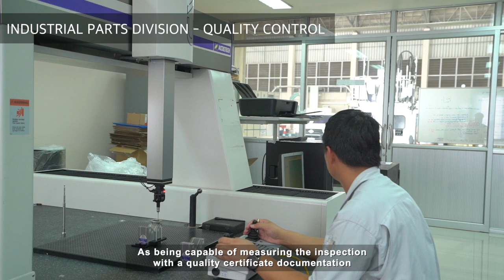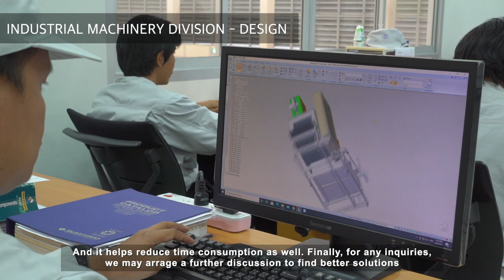ーTAKAHASHI METAL INDUSTRIES (THAILAND)CO.,LTD.ー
บริษัทผู้ดำเนินธุรกิจเกี่ยวกับการผลิตอุปกรณ์ล้างทำความสะอาดชิ้นส่วนอุตสาหกรรมพร้อมทั้งให้บริการแปรรูปชิ้นส่วนโลหะ ภายใต้การทำงานที่มีประสิทธิภาพและให้คุณภาพสูงในประเทศไทยและภูมิภาคอาเซียน

บริษัทสามารถผลิตอุปกรณ์ล้างทำความสะอาดชิ้นส่วนอุตสาหกรรมให้ตรงตามความต้องการของลูกค้า รวมทั้งสามารถผลิต OEM part ตามแบบแปลน (Drawing) ของลูกค้าได้อีกด้วย นอกจากนี้ยัง สามารถส่งมอบผลิตภัณฑ์ที่ช่วยประหยัดค่าใช้จ่ายและบำรุงรักษาได้ง่าย อีกทั้งยังให้บริการแปรรูปชิ้นส่วนยานยนต์ ฯลฯ ที่อาศัยเทคโนโลยีการแปรรูปโลหะซึ่งถือเป็นจุดแข็งของบริษัทได้อีกด้วย